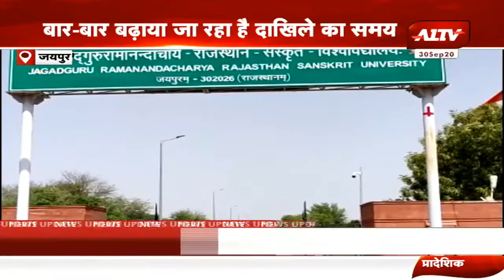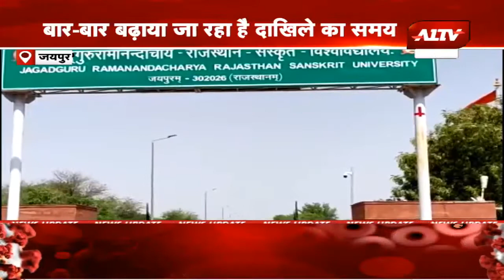आखिर क्यों संस्कृत यूनिवर्सिटी को नहीं मिल रहे स्टूडेंट्स | Sanskrit University Rajasthan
राजस्थान: आखिर क्यों संस्कृत यूनिवर्सिटी को नहीं मिल रहे स्टूडेंट्स | Sanskrit University Rajasthan|